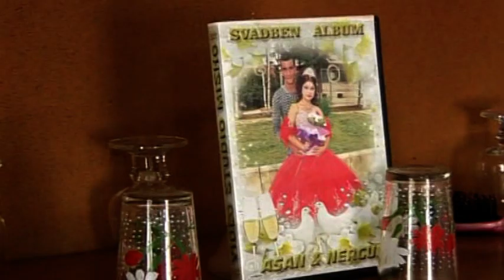svadben album na asan ve nergul 2018 dvd 1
svadben album na asan ve nergul 2018